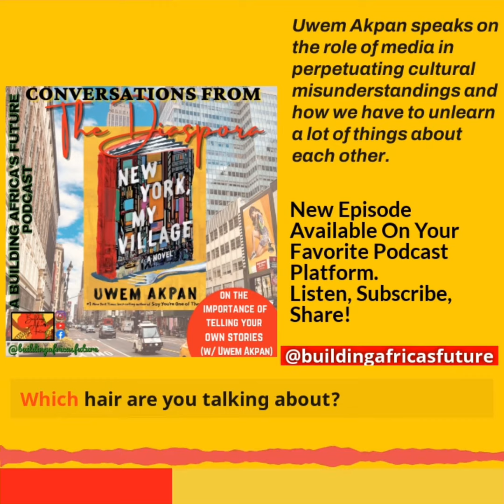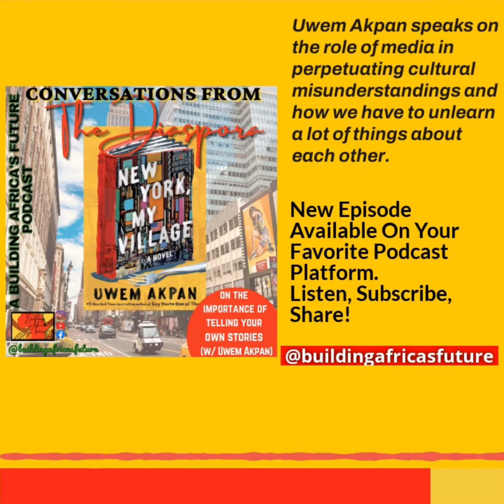We Have A Lot Of Unlearning To Do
I'm joined by New York Times and Wall Street Journal bestseller, Uwem Akpan, as we discuss his book, New York: My Village. We discussed a number of topics, including:

•how to sustain your own culture in new cultural environments;
•the role of media in influencing and perpetuating hate and misunderstanding;
•ways that we can fill the gaps to building bridges of understanding in the diaspora; and
•how the main character in his novel navigated the experience of being a minority among minorities in both the U.S. and his home country of Nigeria.